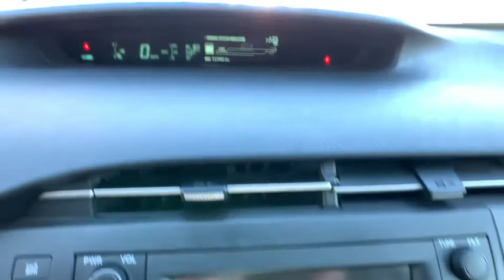2011 Toyota Prius Northern Nevada, Reno, Lake Tahoe, Carson City, Roseville, NV B5339630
GRAY Used 2011 Toyota Prius available at Lithia Subaru of Reno in Northern Nevada. Servicing the Reno, Lake Tahoe, Carson City, and Roseville, NV area.